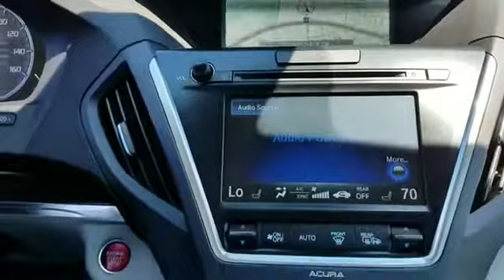2016 Acura MDX w/Tech Columbia, Ellicott City, Silver Spring, Glen Burnie, College Park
2016 Acura MDX w/Tech Columbia, Ellicott City, Silver Spring, Glen Burnie, College Park